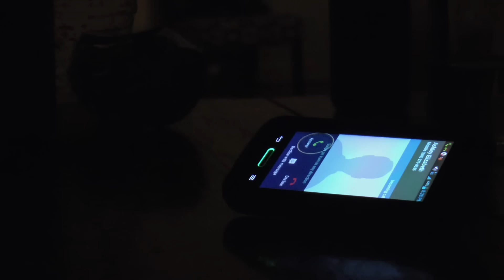Hybrid the rapper - Deserve Better [Official Video]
OFFICIAL MUSIC VIDEO - Deserve Better

written by Hybrid the rapper
produced by Jay Schmetz aka Spokewheel

video filmed and edited by Chris Easterly

SPECIAL THANKS to the actors/actresses and ALL those who helped out!

JC Karsner, Kelly Shipe, Tammy Hurst, Adriane Morey, Ashley Campbell, Kalin Price, Clay Goins, John Noe, Corey Risk, Matt Hurst, AJ Johnson, Jonathon Inman, The Brick Alley, Andrew Ortwein, Scott Stafford, Jay Schmetz, Chris Easterly

filmed in Frankfort, Kentucky

Seven13/Universal Music Group - recorded at Dubtape Studios